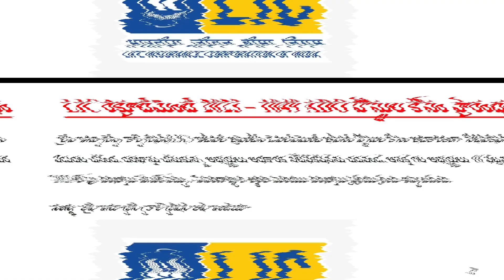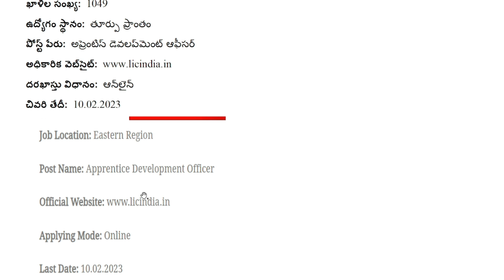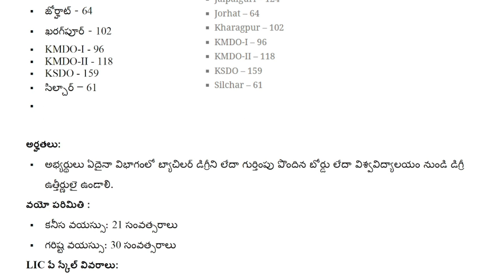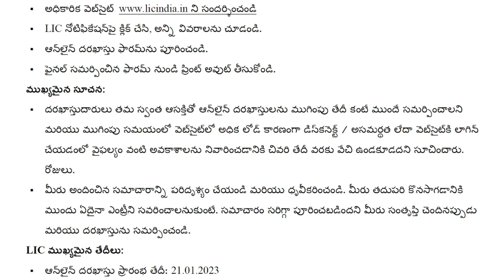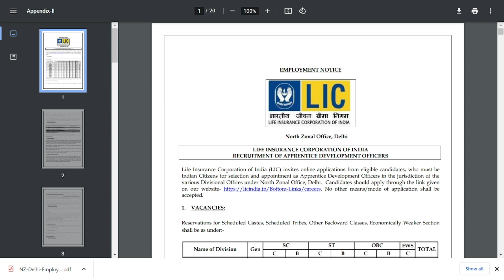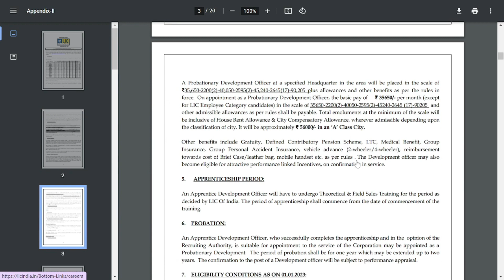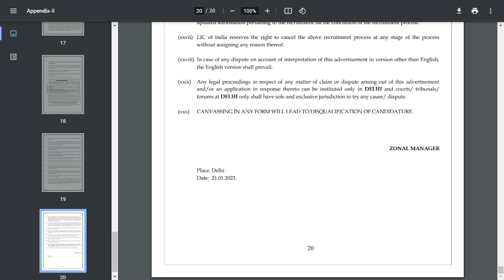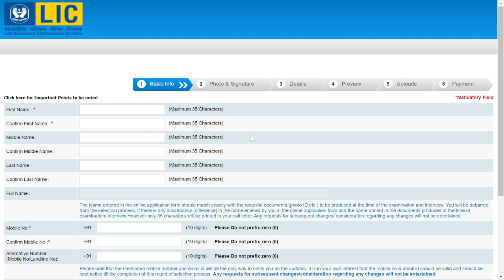LIC రిక్రూట్‌మెంట్ 2023 //9394 ADO పోస్టుల కోసం ప్రారంభం // LIC JOBS | LIC Recruitment 2023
👉 ఫ్రెండ్స్ ఈ వీడియోని అందరూ 👍LIKE చేసి SHARE చెయ్యండి👍 మరిన్ని ఇన్ఫర్మేటివ్ వీడియోస్ కోసం మన చానల్ ని సబ్స్క్రైబ్ చేసుకోండి🙏